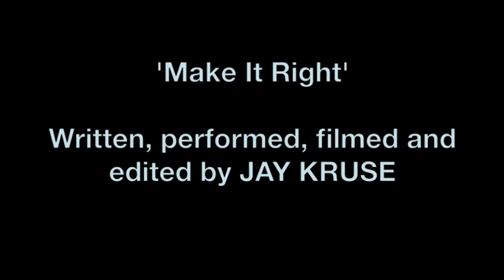MAKE IT RIGHT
First music video featuring the single 'Make It Right'.  Recorded, mixed, mastered, edited by Jay Kruse.